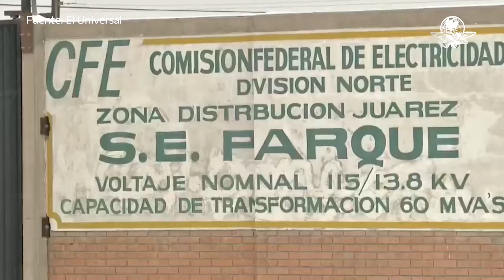Benéfico para relaciones con EU que Corte invalide reforma eléctrica: experto del IMCO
El Coordinador de Energía y Medio Ambiente del IMCO, Oscar Ocampo calificó la resolución de la SCJN como altamente positiva por los beneficios que se abren en las relaciones de México con Estados Unidos